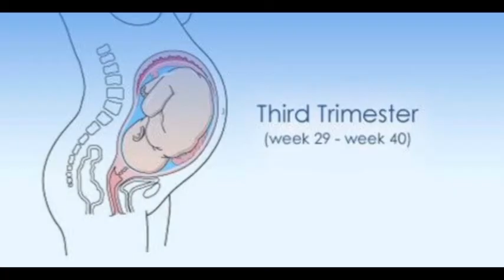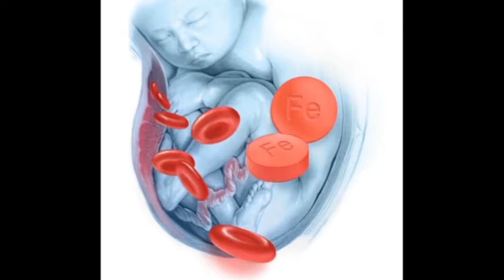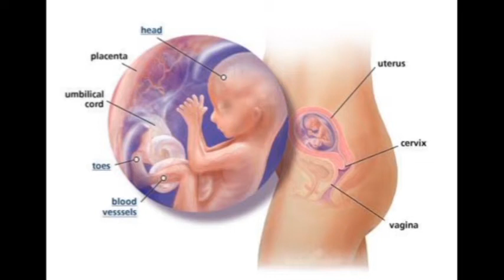Important medical test during 3rd Trimester in tamil